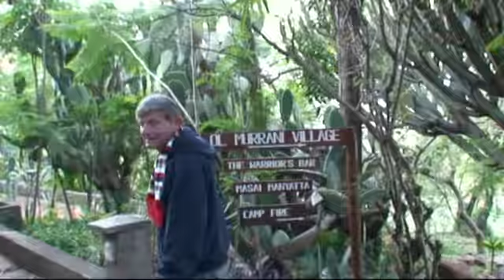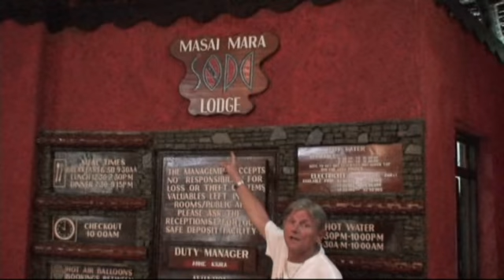KENYA SAFARI - PART 3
PHO­TOG­RA­PHERS, TRAV­ELLERS WHO EN­JOYS VIS­IT­ING EX­OT­IC PLACES, LOVE MU­SIC, PROUD OWN­ER OF A SWIM­MING POOL, BMW Z 4, SPEED BOAT AND DRIVE A MER­CEDES BENZ, IPODS, IPADS WITH OVER 3,000 SONGS, MANY ARE DEUTSCHE SCHLA­GI­ER, MEX­I­CAN, POL­ISH MU­SIC. ETC.